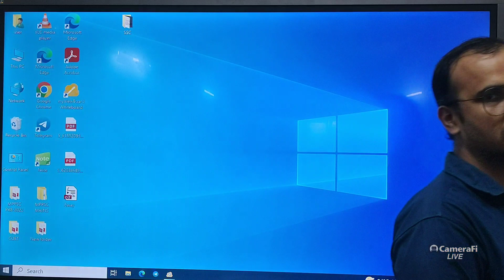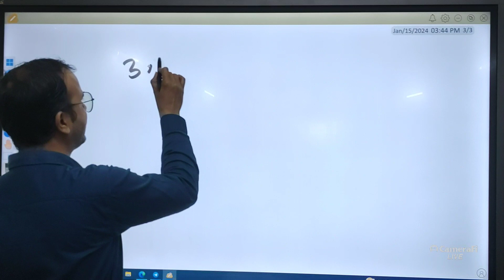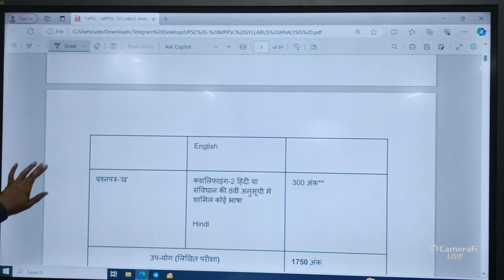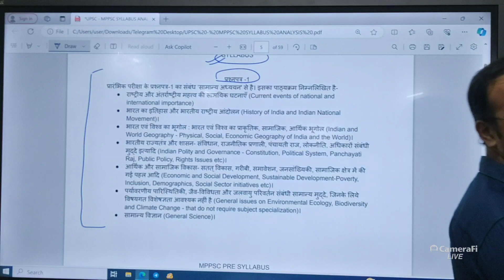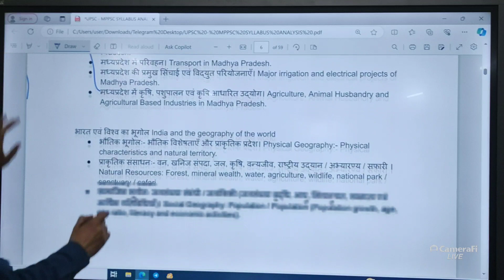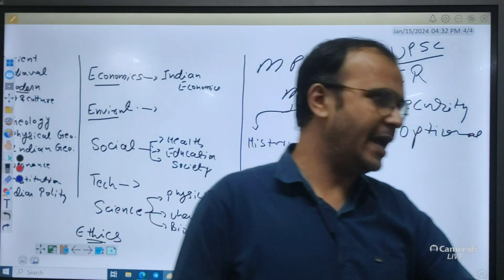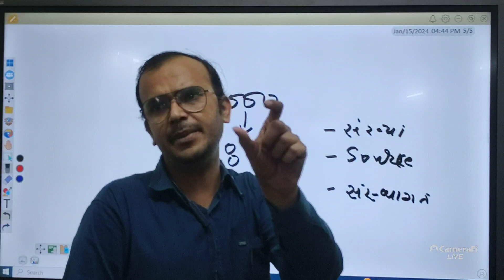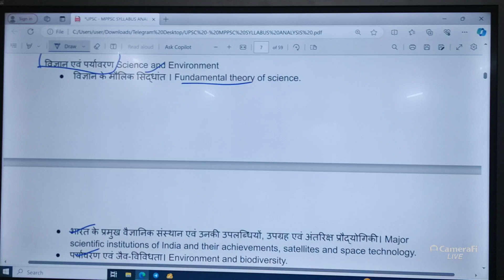L - 1 | SYLLABUS DECODING | MPPSC | UPSC | बुनियाद Foundation Batch l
राज्य लोक सेवा आयोग  |  संघ लोक सेवा आयोग